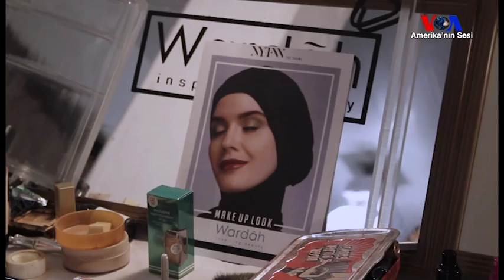New York Moda Haftasında Başörtülü Defile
Dünyanın en ünlü moda tasarımcıları, kısa süre önce sona eren New York Moda Haftası'nda son koleksiyonlarını moda tutkunlarının beğenisine sundu. Sonbahar koleksiyonlarının tanıtıldığı Moda Haftası'nın bu yılki tasarımcılarından biri de Müslüman kadınlar için kıyafetler diken stilist Vivi Zubedi'ydi